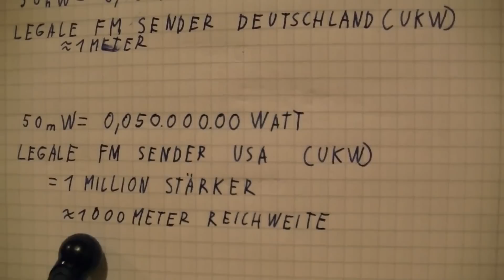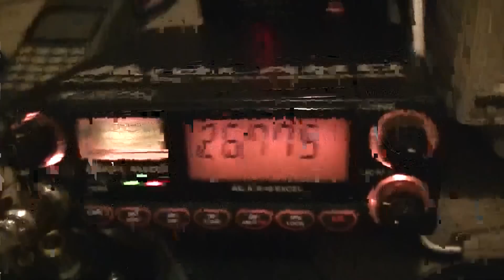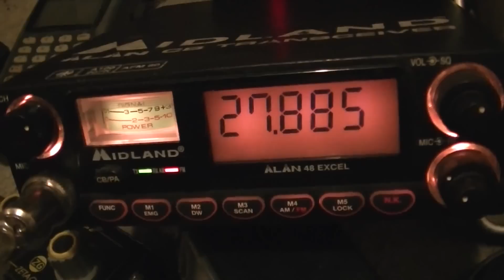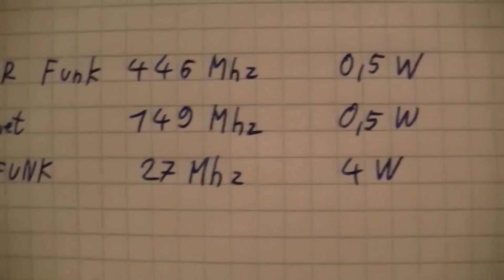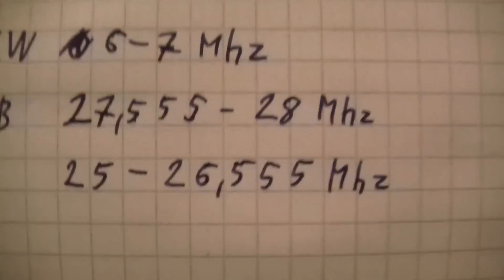Legal Schwarzfunken auf Ukw - eflose #162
Kann man in Deutschland legal Schwarzfunken, wie z. B. sein eigenes Radioprogramm senden? Was ich vergessen hatte, es gibt auch analoge Funkkopfhörer-Sender die Sendeleistungen bis 10 mW haben, damit dürfte auch etwas Reichweite drin sein. Auf Twitter gibt es jemanden der ab und zu immer Kurzwellenfrequenzen von Schwarzfunker (Radiostationen) postet.